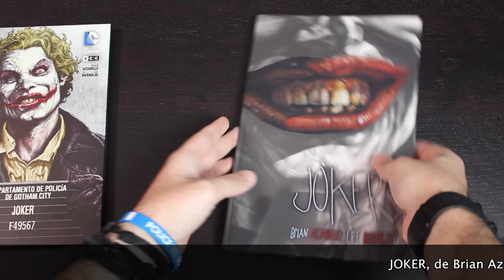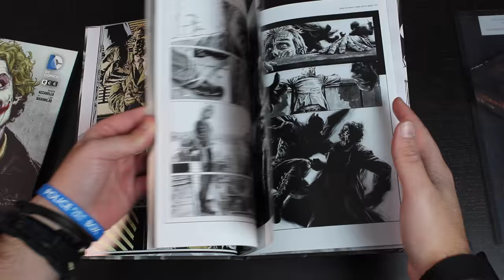Cómics en 2 Minutos: Joker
Centramos nuestra atención en el cómic 'Joker' de Brian Azzarello y Lee Bermejo, una versión realista de la némesis de Batman.